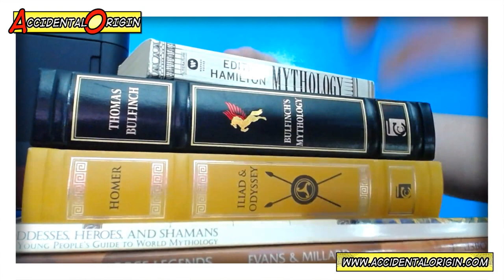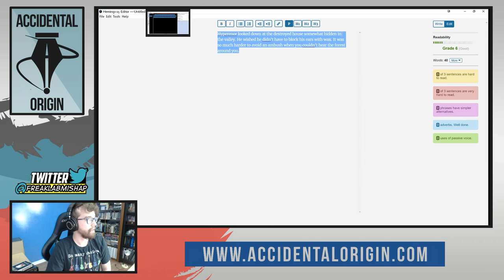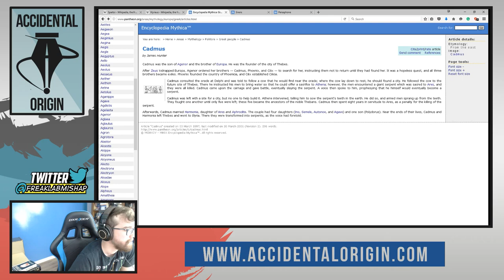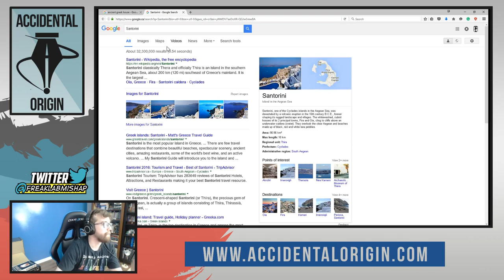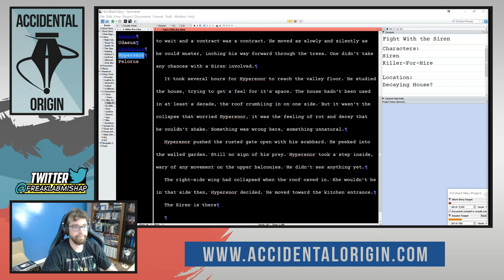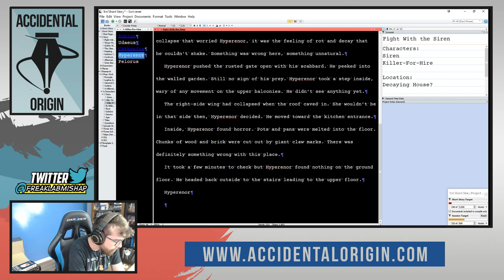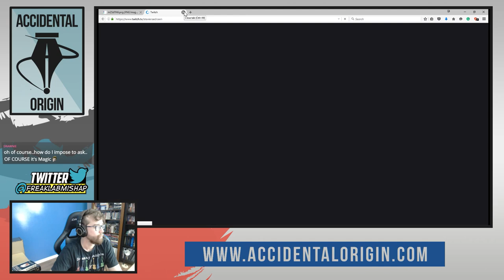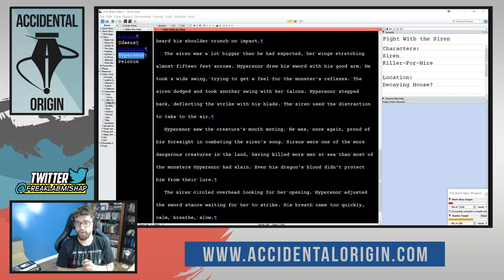Accidental Origin - Drafting Week Day 1